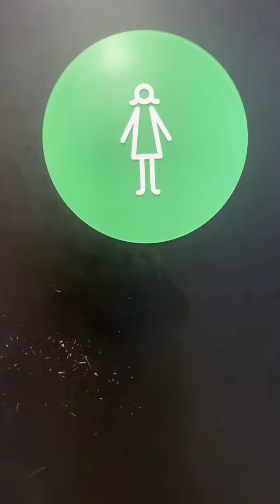Shake Shack Women's Restroom Reshoot 5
Same place as the last video. This restroom is amazing.

Kington Ultras: 10/10